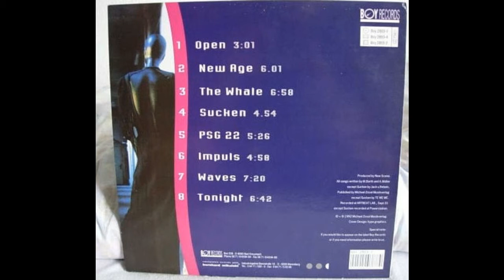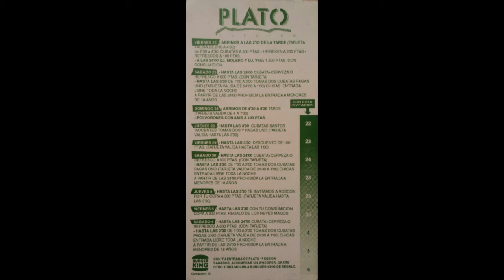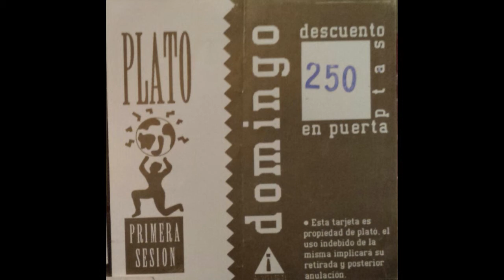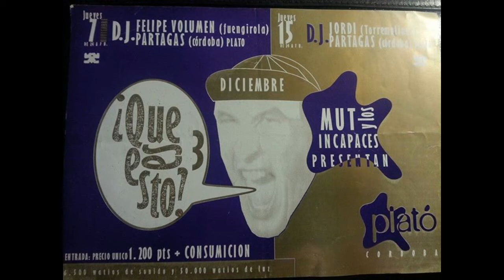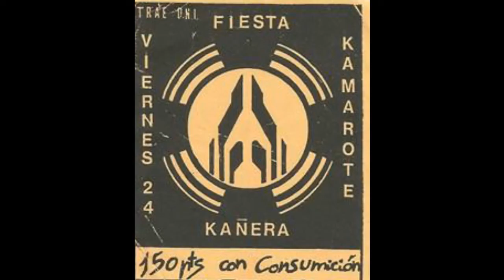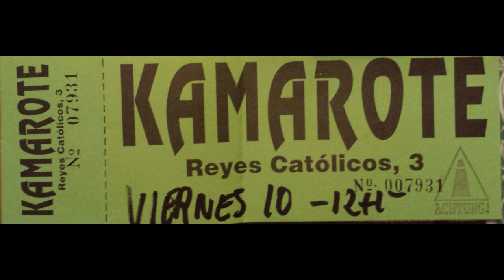New Scene - Psg 22 |Discoteca Plató Córdoba| 1992